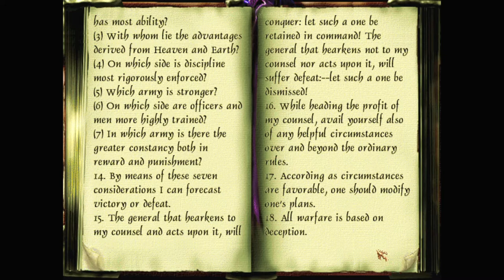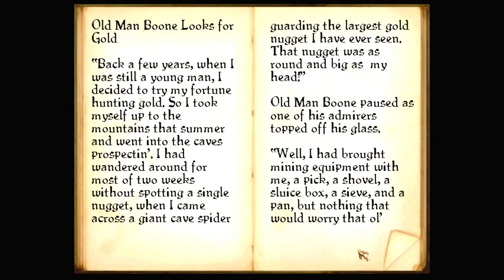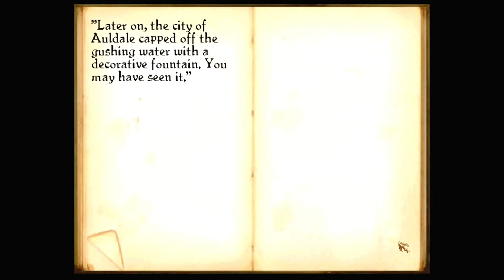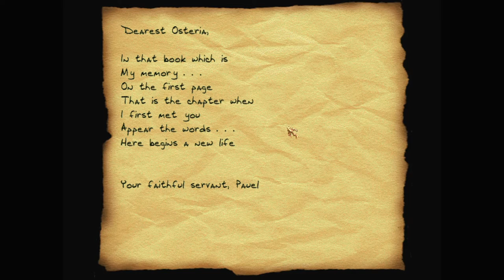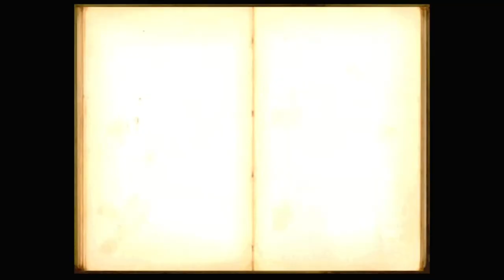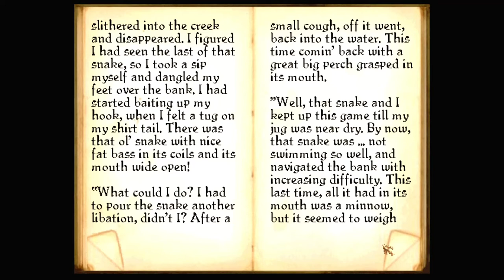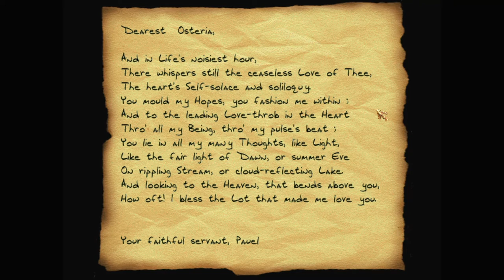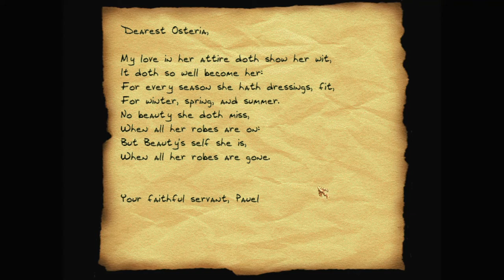Let's play Thief fan missions: Finals at the Academy, episode 4